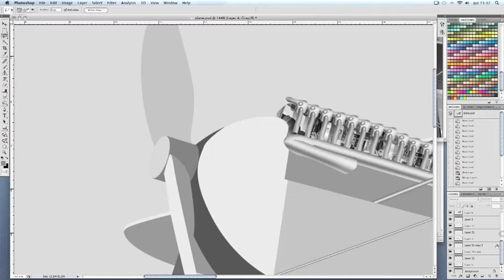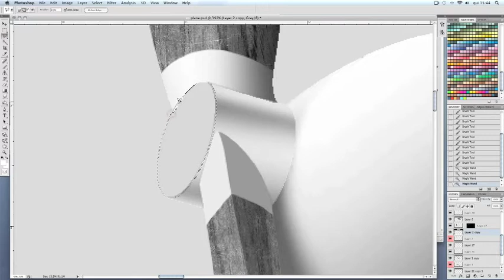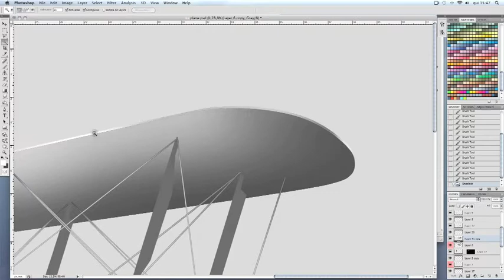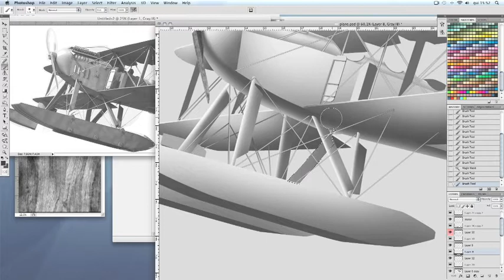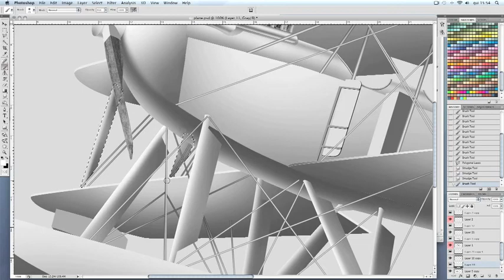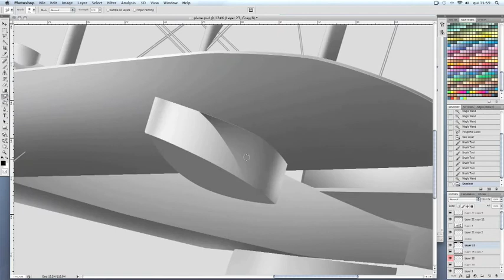Fairey III Tutorial 1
After I've done the vectorial drawing in Freehand, I import the lines to photoshop and now is when magic happens. Enjoy